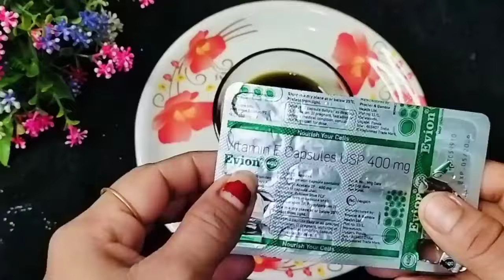ଗୋଟିଏ ବି ଚୁଟି ଝଡିବନି ମାତ୍ର ୭ ଦିନରେ || Hair care Tips in Odia || Richa Tips and Tricks...